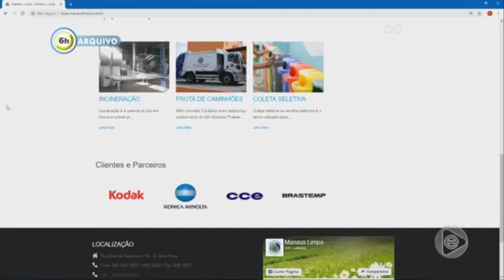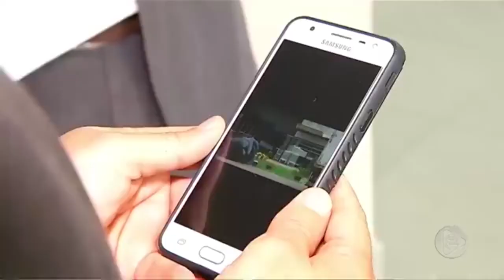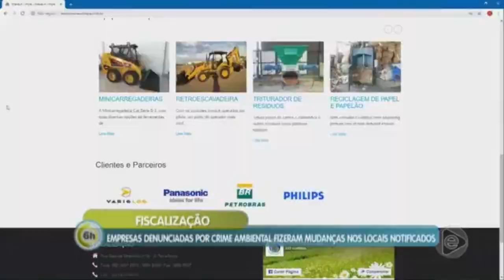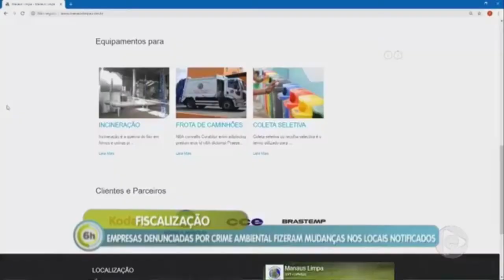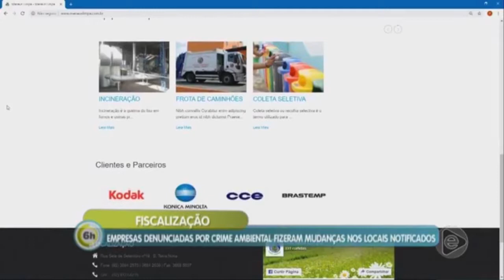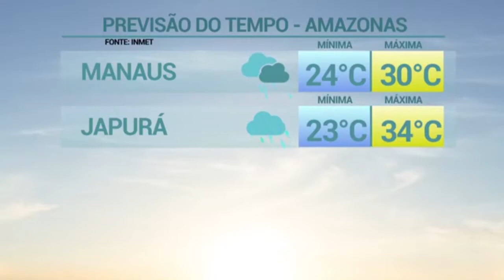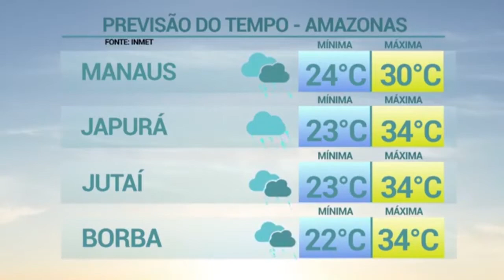6 Horas Notícias – 27 03 2019 03º Bloco